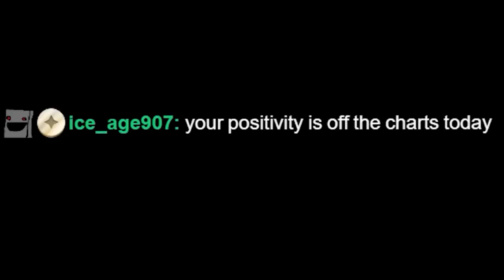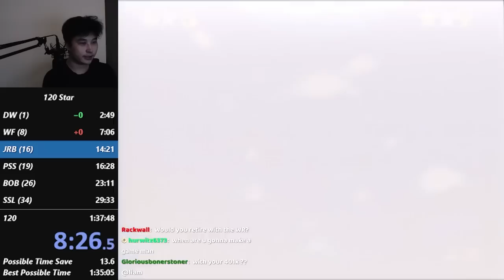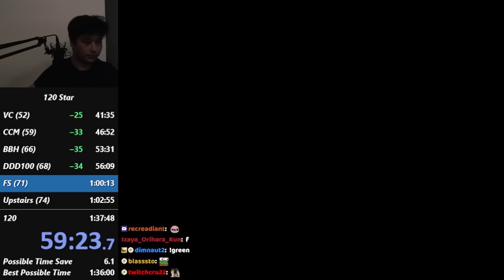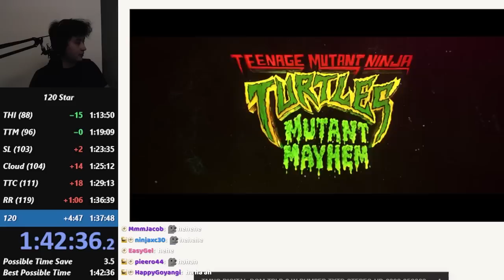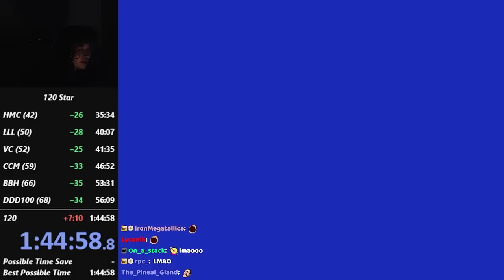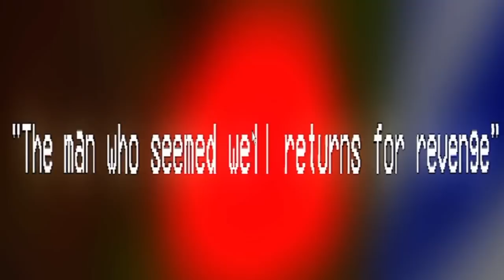Positivity will give us the World Record